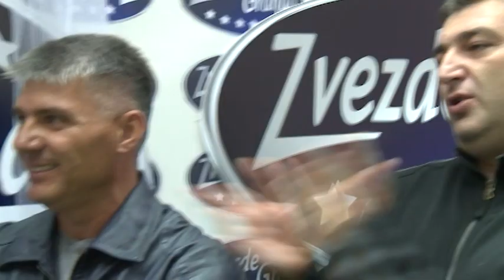Aleksandar Miladinovic - Ne idi s' njim - (Live) - ZG 2013/2014 - 18.01.2014. EM 15.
Pesma - Ne idi s' njim (Saša Matić)
     🎵Muzika: Peđa Medenica
     🎵 Tekst: Peđa Medenica
     🎵Aranžman: Endži Mavrić